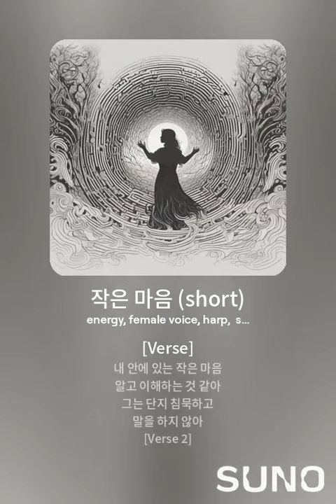작은 마음 short 1